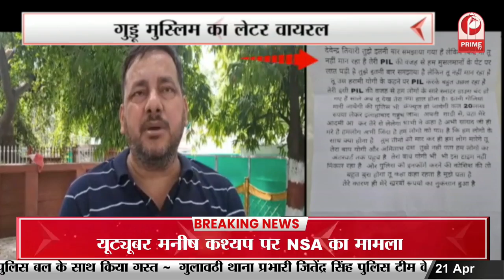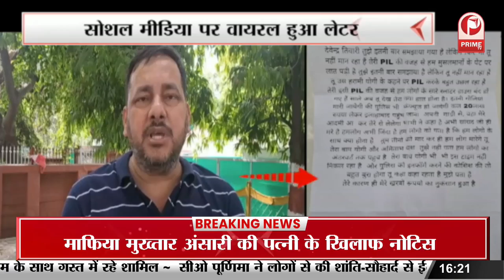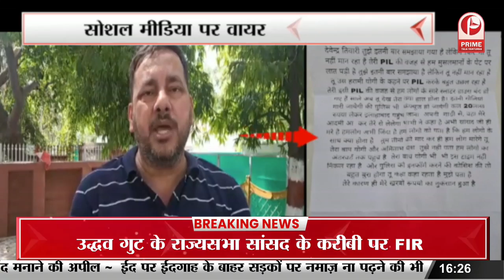BJP ‘संकल्प पत्र’ : जन कल्याणकारी योजनाओं को बनाएगी मुद्दा || Prime Tv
BJP ‘संकल्प पत्र’ : जन कल्याणकारी योजनाओं को बनाएगी मुद्दा || Prime Tv Prime_Tv Primetvnews LIVETV-Watch-Latest#News_Hindi_हिंदी समाचार